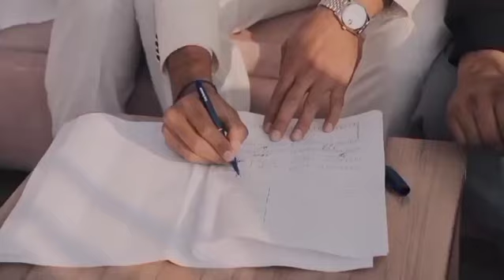Haris Rauf Nikkah Highlights ❤️ || Haris Rauf Nikkah Video Goes Viral